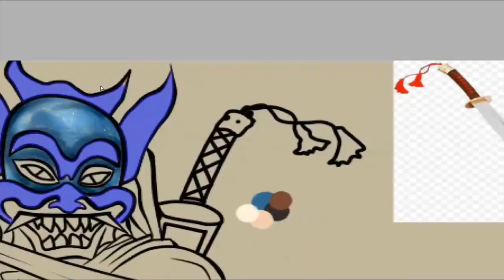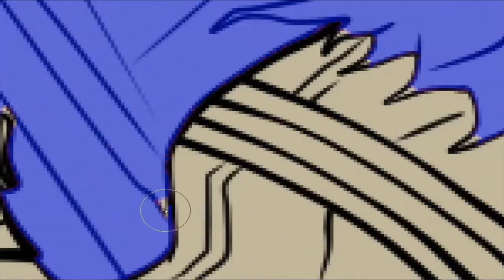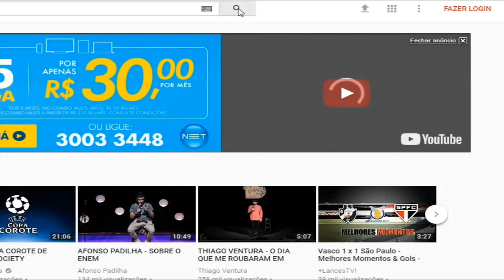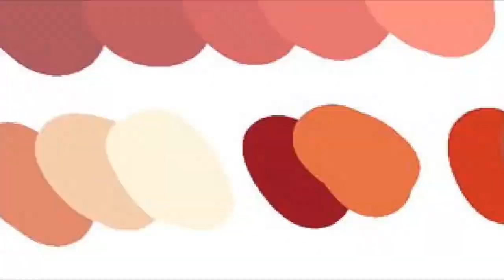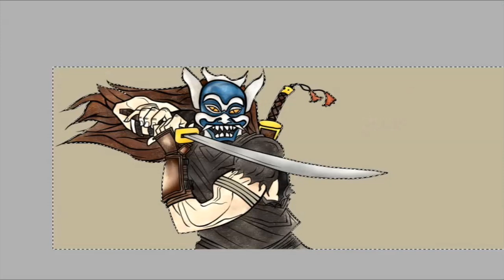(Avatar)Blue Spirit - SpeedPaint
Avisos Importantes Abaixo

Tempo: Cerca de 12hrs (não contei).
Programa: Paint Tool Sai.
Mesa: Wacom Intuos Draw.

 Explicação do Vídeo:
 Bonjour Pessoal! Como vão? Então... Dessa vez trazendo uma SpeedPaint para vocês!! E o personagem de hoje é o ''Blue Spirit'' que um personagem ÉPICO de avatar que quando eu era mais novo e via o desenho, eu PIRAVA nele e esses dias eu tava vendo umas fanarts de avatar e pensei ''Poh por que não?'' e ta aí, fiz ele nesse estilo meio ninja/samurai. Não fiz fiel ao personagem, minha intenção era fazer uma releitura do que é o personagem e saiu isso aí...  Que pra mim, ficou uma finalização bem legal. Principalmente com esse estilo de pintura que eu tentei fazer imitando os quadros japones/chineses antigos.
 Bem, é isso... Espero que tenham gostado, eu to pensando em trazer mais speedpaints pro canal, tomara que vocês curtam essa ideia... Vejo vocês na próxima e... Até mais :D

Músicas Usadas

 Two Steps from Hell - Fire Nation.
 Avatar OST 11 - Blue Spirit.
 Avatar OST 24 - Tsungi Horn.

Titio Gaster ama vocês :D

Se você não der like. O espirito de Chara irá
invadir seu quarto e comer o seu c... ração.